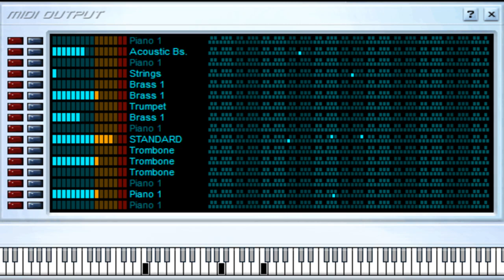Carta de Amor - Juan Luis Guerra - Midi File (OnlyOne)